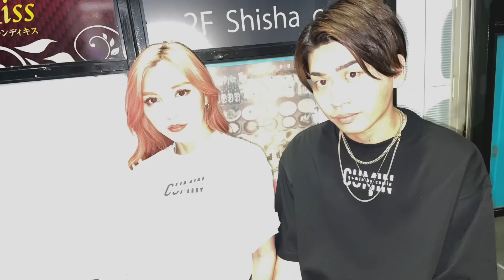タイムショックで彼氏に隠し事を暴露させてみた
登録者数100万人でプロポーズ💍💚💙

動画を見て「面白い」「可愛い」と
応援したいと思ってくれた方は

れん(コラボのご依頼はこちら)

〒150-0001
「株式会社Carry On 〇〇」宛